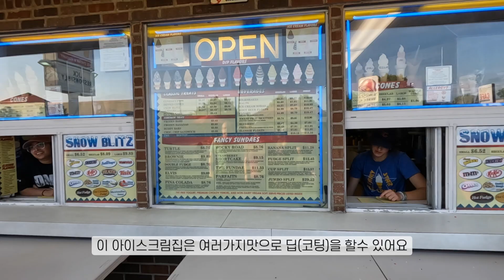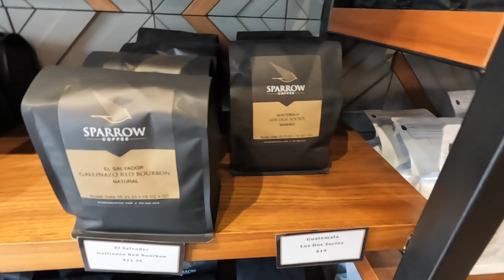🇺🇸 미국일상 브이로그 || Away 캐리어 가방 언박싱🧳, 한국행 앞두고 외식에 외식을 거듭한 나날들🍽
📌 선영텔러 아마존 추천제품 (추천인 링크) 👉🏻

﹩ 추천인 링크를 통해서 구매시 저에게 소정의 수수료가 지급 됩니다.